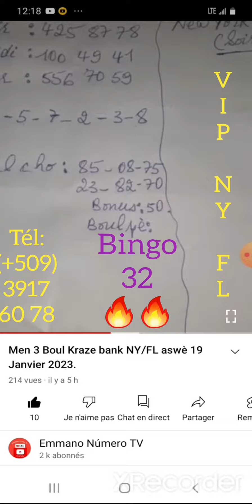Biw🔥Biw🔥Biw! BINGO👉NY: 32